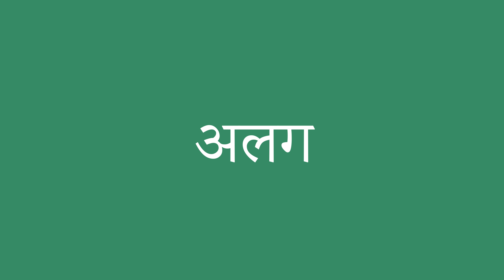अलग इंग्लिश में क्या है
अलग को अंग्रेजी में सही तरह से कैसे बोलें। ध्यान से सुनो।
अलग का हिंदी से अंग्रेजी में सही अनुवाद क्या है?आप अमेरिकी व्यक्ति की यरह बोलिए।